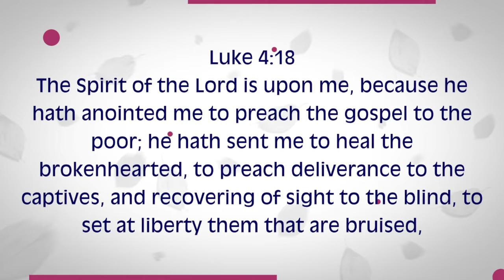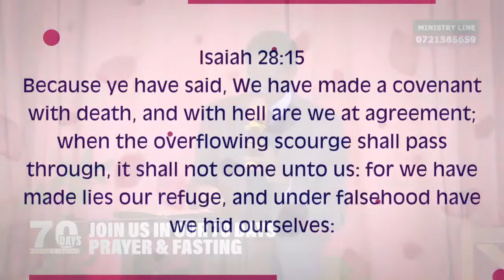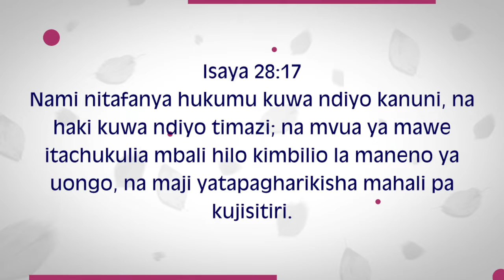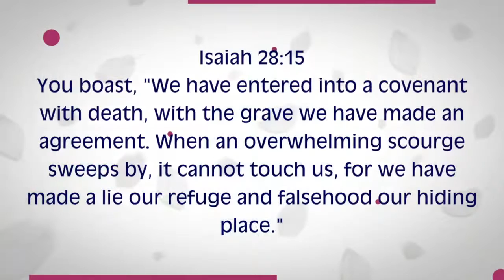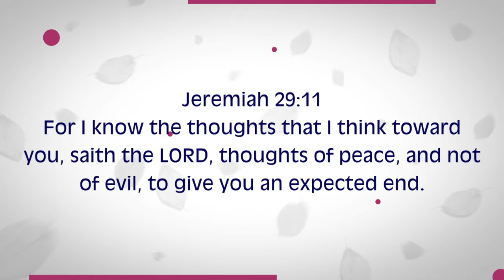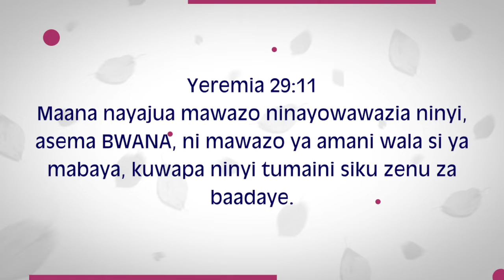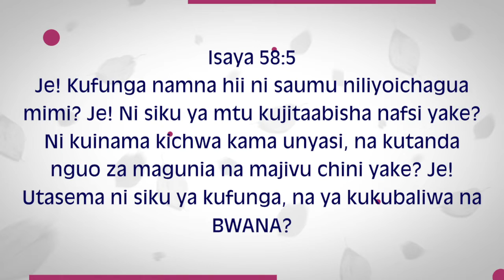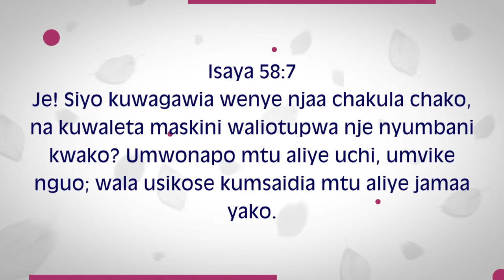EFFECTS OF PRAYER & FASTING ON ONE’S BODY, SOUL& SPIRIT (PART 3)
| BREAKING SOUL TIES & EVIL COVENANT
Lunch hour 26th January 2022